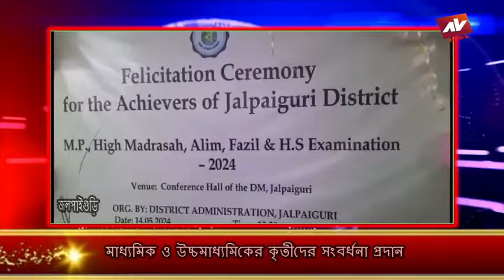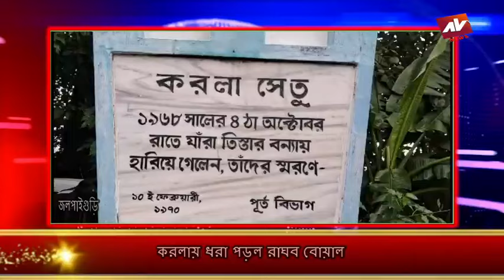JALPAIGURI AV NEWS 14 05 2024